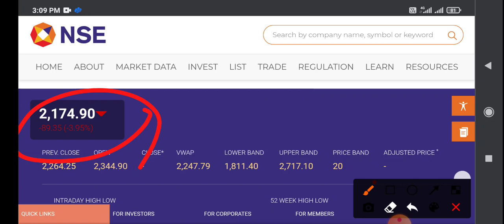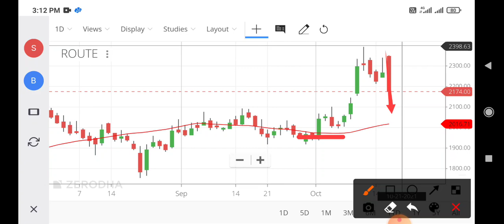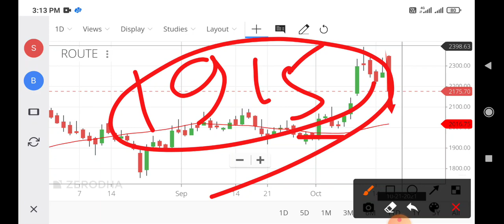route mobile share analysis,route mobile share latest news,route mobile share result